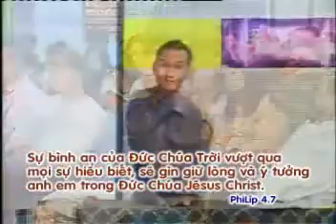Nick Vujicic in Malaysia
Please read the following words will change your life forever...
Pray to Receive Jesus Christ into your life.
At this moment you can pray the most important prayer of your life by simply saying:
I believe You are the Son of God. I believe You came to earth 2,000 years ago. I believe you died for me on the cross and shed Your blood for my salvation. I believe you rose from the dead and ascended on high. I believe You are coming back again to earth. Dear Jesus, I am a sinner. Forgive my sin. Cleanse me now with Your precious blood. Come into my heart. Save my soul right now. I give you my life. I receive You now as my Savior, my Lord, and my God. I am Yours forever, and I will serve You and follow You the rest of my days. From this moment on, I belong to You only. I no longer belong to this world, nor to the enemy of my soul. I belong to You, and I am born again. Amen!"
By praying this prayer, confessing your sins, and receiving Jesus Christ into your heart, God has given you the right to become His forgiven child. The Bible gives you this assurance:
"But as many as received him, to them he gave the power to become the sons of God, even to them who believe on his name" —John 1:12.
If you have just received Jesus Christ into your life, we want to rejoice with you.